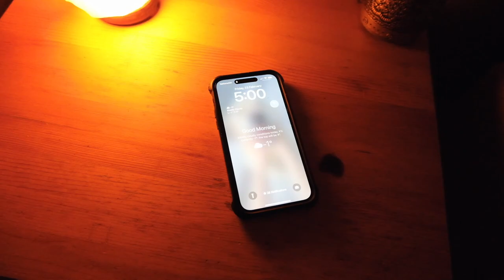Snowboarding 2 mountains in 3 days (CANADA)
Our trip to Apex and Big White Ski Resort in BC, Canada. We're two Aussies currently travelling over here and are loving our first ever snowboarding season!

Also! If you like this content, be sure to check out Keegans podcast at: